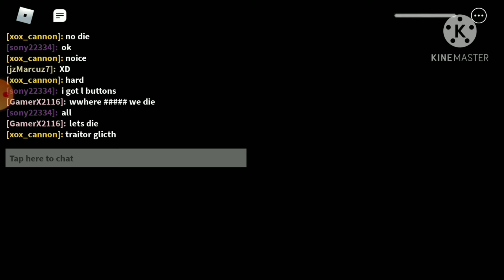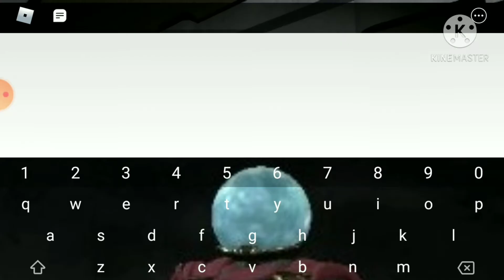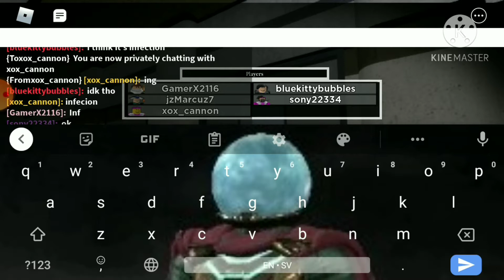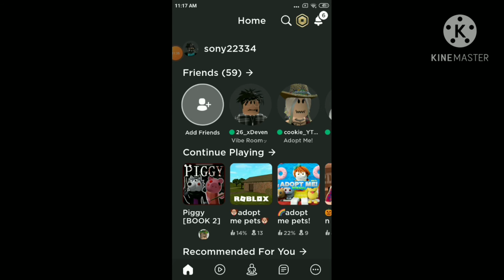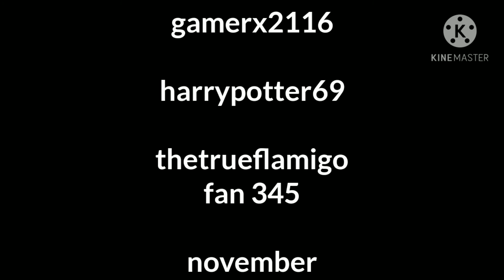how to get the sword of healing